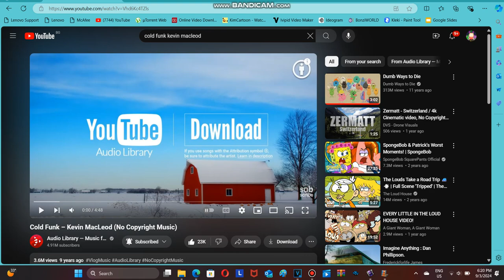A Cast Introduction For Character Tuneup